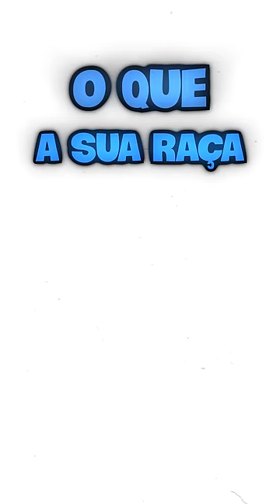O QUE SUA RAÇA DIZ SOBRE VOCÊ NO BLOX FRUITS!!!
►  Esse é o meu Top 6 das raças v4 despertadas do Blox Fruits!!!